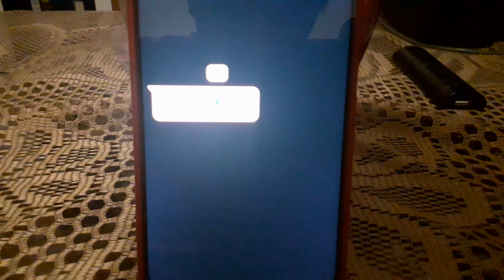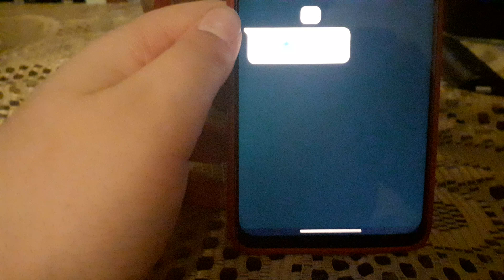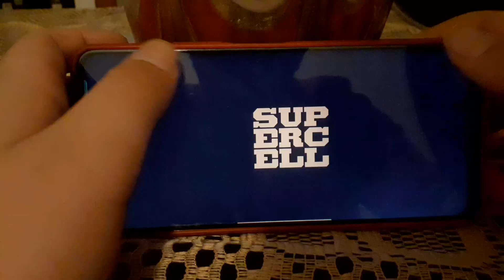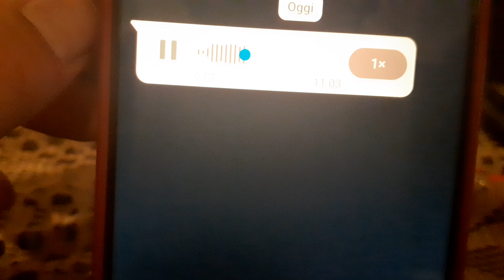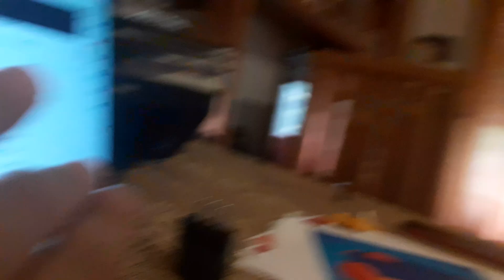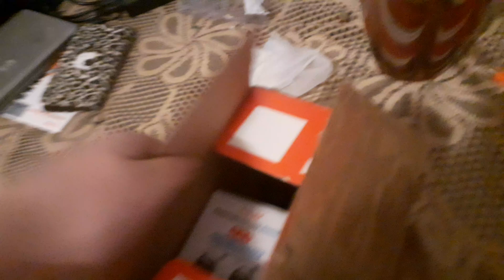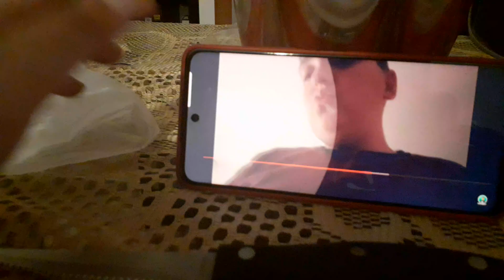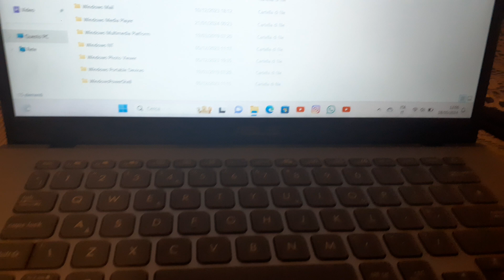I miei amici mi comandano per 24 ore e mi ordinano di fare...